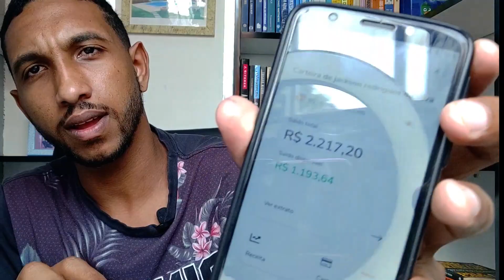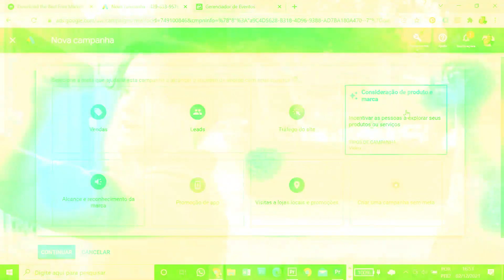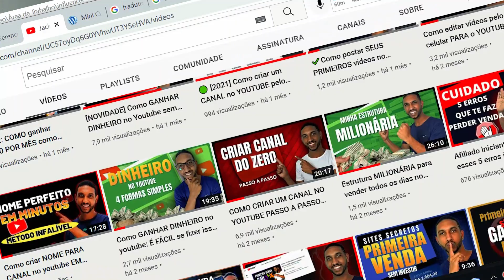[REVELADO] Como fazer a PRIMEIRA VENDA como afiliado em 24HORAS (estratégia simples)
🔴 ⬇  *Conecte-se comigo*  ⬇ 🔴

Nesse vídeo eu vou te revelar uma estratégia muito simples que qualquer pessoa consegue aplicar para fazer a primeira venda como afiliado.

E antes de você ficar se perguntando por que vou revelar essa estratégia assim de graça, é por causa de uma pergunta que sempre recebo, que é essa  como "fazer a primeira venda no hotmart" então para responder todos de uma só vez decidi fazer esse vídeo.

Então mesmo que você seja um completo iniciante, você vai conseguir fazer a primeira venda como afiliado aplicando essa que considero uma da melhores estratégias que existe para vender na internet, é tão poderosa que você consegue vender qualquer coisa com ela.

Então se você quer saber como fazer a primeira venda como afiliado, assisti esse vídeo até o final, ou melhor anota tudo que você vai ver nesse vídeo, se precisar até volta por que com esse passo a passo você vai conseguir fazer a primeira venda como afiliado

E confesso para você que é bem difícil achar um conteúdo tão bom assim de graça te ensinando a fazer a primeira venda como afiliado aqui no youtube.

Então aproveite

E se ficar qualquer dúvida de de como fazer a primeira venda como afiliado deixa nos comentários que será um prazer te ajudar